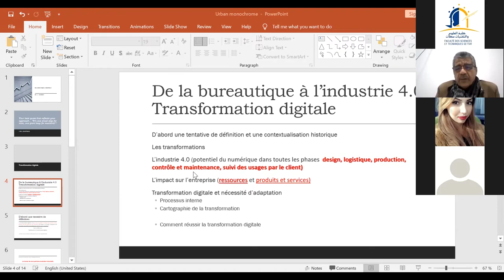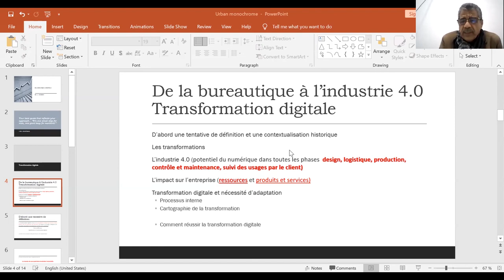Webinaire AFZIA - Transformation numérique - Introduction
Webinaire sur le thème:

DE LA BUREAUTIQUE À L'INDUSTRIE 4.0
Comment réussir la transformation digitale de votre entreprise

Par Pr ABDELAZIZ MRIDEKH de l'Université  Ibn tofail.

Webinaire organisé le 24 février 2021 par le centre CLIK et l'association AFZIA en partenariat avec l'Université Ibn tofail et l'Université Hassan Ier